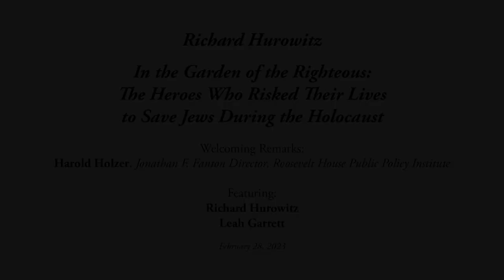Richard Hurowitz — In the Garden of the Righteous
Roosevelt House and Hunter College’s Jewish Studies Center co-host a discussion of the new book In the Garden of the Righteous: The Heroes Who Risked Their Lives to Save Jews During the Holocaust by Richard Hurowitz. This powerfully illuminating and inspiring chronicle pays tribute to the incredible and often little-known deeds of non-Jewish people who took on great danger during the Holocaust in order to save countless lives. The author is in conversation with the Director of the Hunter College Jewish Studies Center Leah Garrett. Welcoming remarks by Roosevelt House Director Harold Holzer.

More than 27,000 individuals have been recognized by Yad Vashem, the Holocaust Memorial in Jerusalem, as “Righteous Among the Nations”—a term describing non-Jewish people who risked their lives, their livelihoods, and the safety of their families to rescue their persecuted neighbors. In the Garden of the Righteous tells the remarkable stories of 10 of the most heroic among them, including: the circus ringmaster Adolf Althoff and his wife Maria; the Portuguese diplomat Aristides de Sousa Mendes; the Italian cycling champion Gino Bartali; the Polish social worker Irena Sendler; and the Japanese spy Chinue Sugihara, who provided hiding places, participated in underground networks, and helped secure safe passage.

Amid the incomprehensible horror of the Holocaust and the passive apathy of millions, these extraordinary individuals provided—as Hurowitz so poignantly shows—cause for hope. In the Garden of the Righteous is a testament to their kindness and courage.

According to a review of In the Garden of the Righteous published in The Forward, Hurowitz does “an impressive job of researching and telling these invigorating stories… [even] tracking down children and grandchildren of the rescuers, as well as Holocaust survivors, who offer intimate accounts of what these rescue missions meant, and the costs they exacted.”

Richard Hurowitz is a writer, investor, and the publisher of The Octavian Report. His work has appeared in the New York Times, the Financial Times, the Wall Street Journal, the Times of London, the Los Angeles Times, Time, the Daily Beast, USA Today, CNBC, the Weekly Standard, History Today, and the Jerusalem Post. He received his bachelor’s degree in history from Yale and his juris doctor from Columbia Law School.

Leah Garrett, moderator, is inaugural director of Hunter’s Jewish Studies Center and director of the college’s Hebrew and Jewish Studies program. Her books include: X-Troop: The Secret Jewish Commandos of World War II and Young Lions: How Jewish Authors Reinvented the American War Novel, which won the 2017 Jordan Schnitzer Book Award for modern Jewish history and was a finalist for the National Jewish Book Award.

Support for this program has been provided by Roosevelt House Board of Advisors Member Daniel Shuchman. Support for the Hunter College Jewish Studies Program is provided by the Eva Brust Cooper Jewish Studies Program Fund.

Roosevelt House Public Policy Institute at Hunter College, February 28, 2023.